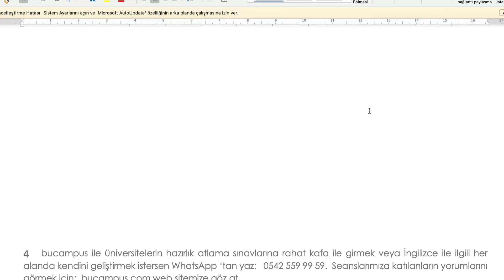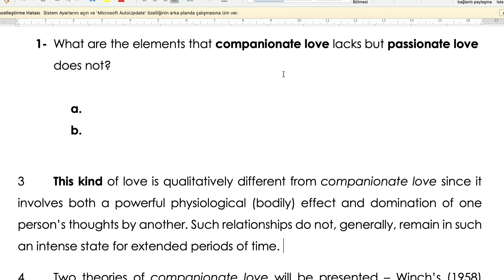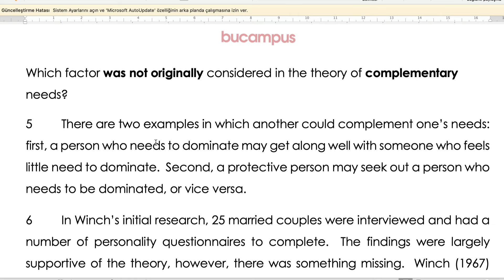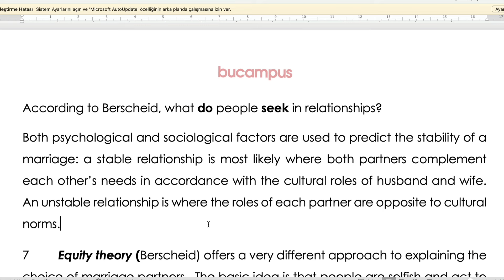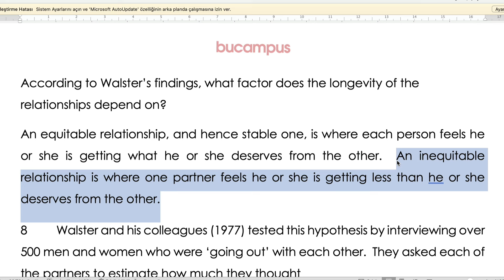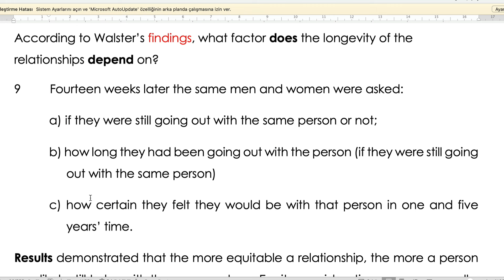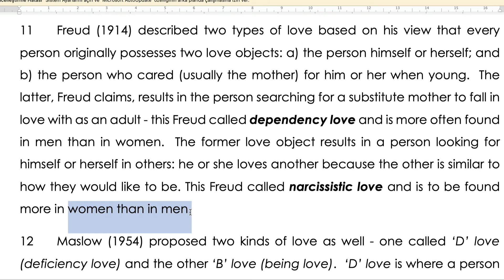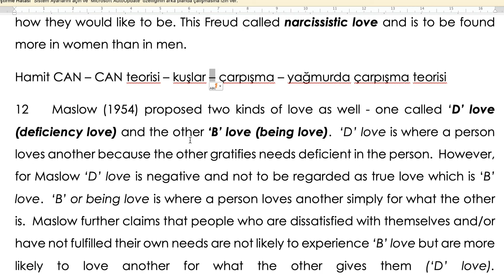BOĞAZİÇİ ÜNİVERSİTESİ HAZIRLIK ATLAMA SINAVI - READING ÇALIŞMASI 3 - Intimate Relationships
Akademik İngilizce'ni geliştirmek, gireceğin İngilizce sınavlarında yüksek puan almak ve okuduğun metinleri rahatça anlamak istiyorsan bu seriyi takip et.

Bu seride Boğaziçi Üniversitesi Hazırlık Atlama sınavına (BUEPT, BÜYES, Proficiency, Prof) yönelik OKUMA - READING videoları olacak.

Bu videolarda hocaların sınavı ne amaçla hazırladıklarını, hangi soru tiplerini kullandıklarını, soruları hazırlarken hangi tuzakları metnin içine yerleştiklerini, soru ve metindeki eş anlamlıları ve daha bir çok ince detayı görebilirsin.

3. okuma: Intimate Relationships

Hazırlayan: Boğaziçi Üniversitesi YADYOK

Düzenleyen ve Video Çeken: Hamit CAN

Hamit CAN ile Akademik İngilizce için hazırlanan HEDİYELERE erişmek, kitapları satın almak, kelime - tüyolar - eş anlamlılar - analizler ve daha bir çok notu içeren bilgilere erişmek için:

1 - Video Video Video

2 - be your best

Hamit CAN İngilizce Kampı'nda Neler Var?

- İngilizce konuşma
- İngilizce okuma
- İngilizce yazma
- İngilizce dinleme
- İngilizce dil bilgisi
- İngilizce kelime
- İngilizce telaffuz
- Türkçe İngilizce çeviri
- İngilizce Türkçe çeviri
- Günlük İngilizce
- Sınav İngilizcesi
- Duyduğun İngilizce metni yazma
- Duyduğun Türkçe metni İngilizceye çevirerek söyleme ve yazma

Hangi amaçla İngilizce öğrenmek istiyorsan iste, bu seri tam senlik.

Üstelik sıfırdan başlayıp İngilizceni adım adım geliştireceksin.

1., 4., 7., ve devamındaki her 3 videoda bir video herkese açık olacak.

Diğer videolara da erişmek için KATIL butonuna tıkla.